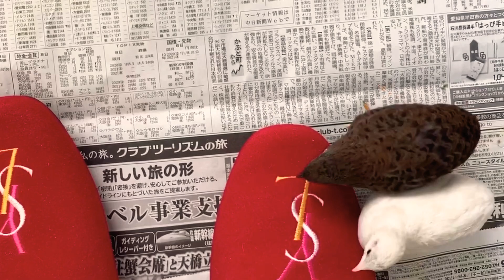【姫うずら】スリッパ食べたい！ I want to eat slippers!【king quail】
短い動画になりますが
皆さんはおうち時間、学生さんは夏休みの終わりを楽しんでますか😃
さて、うちのヒメウズラはスリッパの黄色が気になるようでずっとつついてきます。どうしよう😅
エサに見えるんでしょうか？

人間の赤ちゃんも生まれたよ❗️赤ちゃんねるもよろしくね❗️
A human baby was also born.

◆犬、猫、姫うずら等ペット総合CHです
◆ Dog, Cat, King quail, etc. Pet Ch